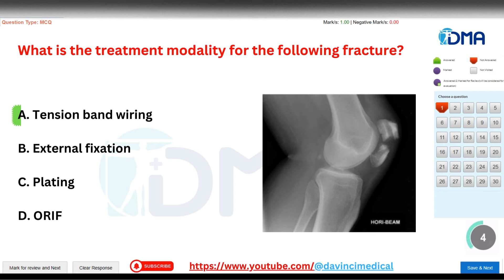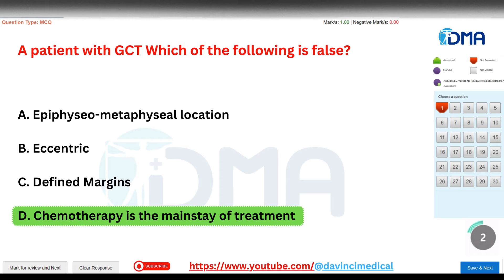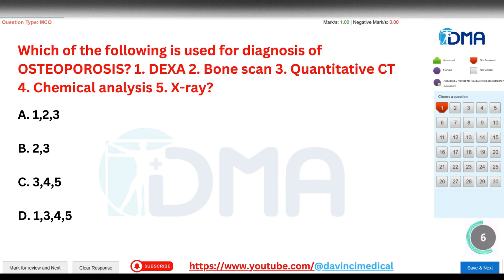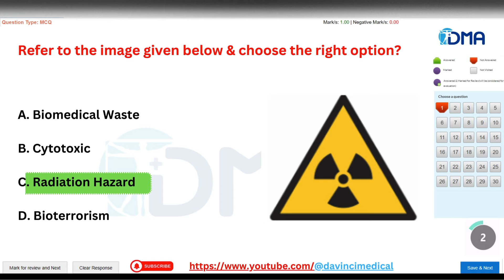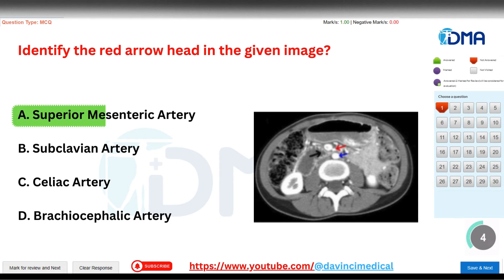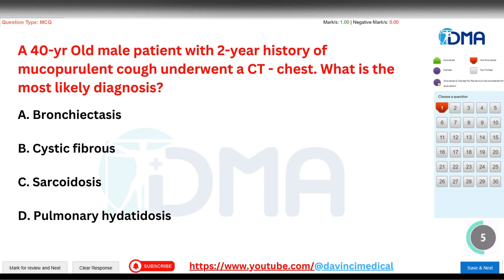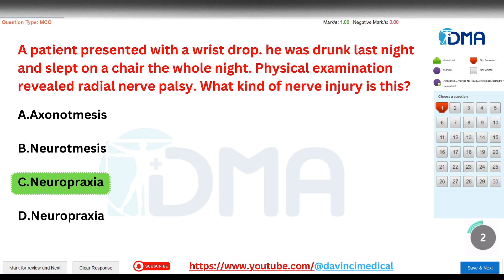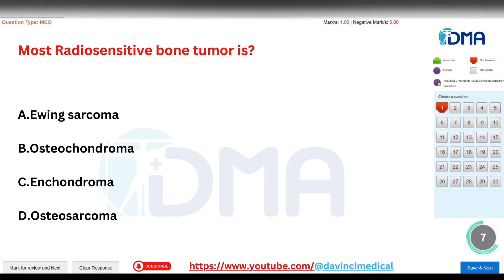FMGE JAN 2024 | EXPECTED MCQ'S | NEET-PG | Part - 8 | DMA Chennai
FMGE 2024: Smash the Exam with FREE Expected Quizzes!
Worried about FMGE? Chill - these FREE quizzes got your back!
• Nail the high-yield Quizs everyone's talking about.
• Practice under pressure with timed quizzes. ⏱️
• Boost your confidence before the big day.
New quizzes every Day!
Hit play, ace the exam, become a doctor! ‍⚕️‍⚕️

Telegram group: Join our supportive community of FMGE aspirants for peer learning and motivation
Facebook page: Get updates, tips, and tricks on your FMGE journey - /

Let's support each other on this journey to success!